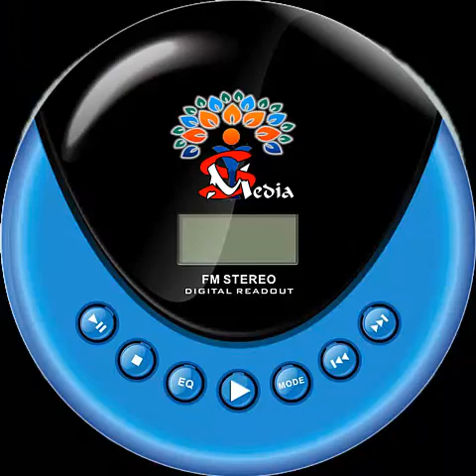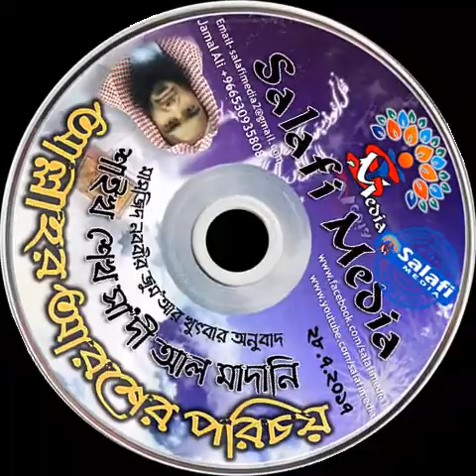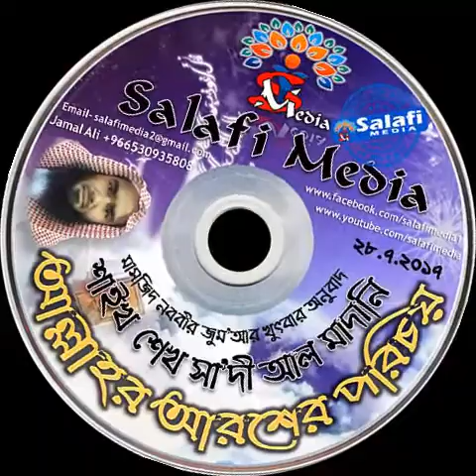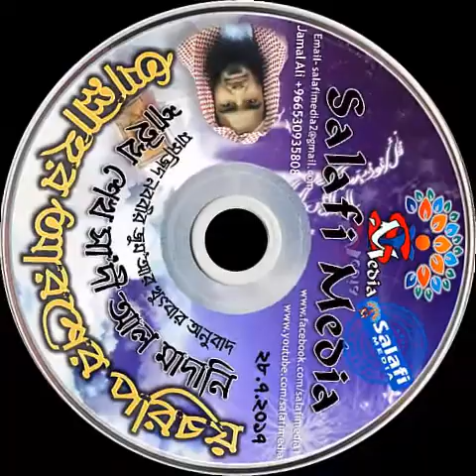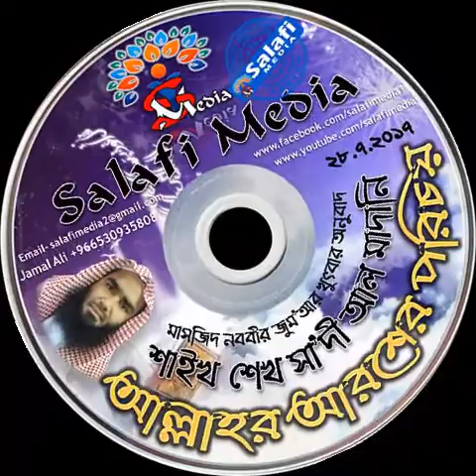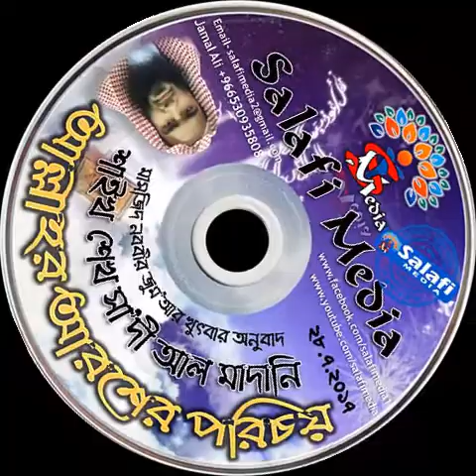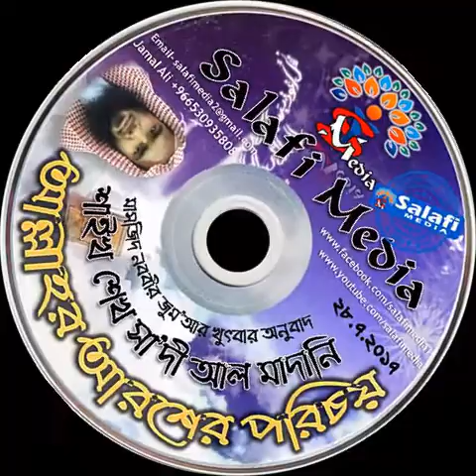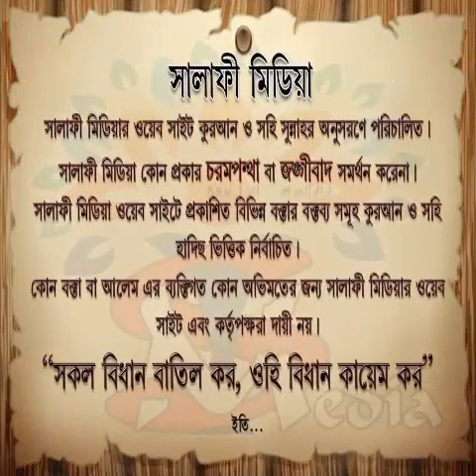আল্লাহর আরশের পরিচয়...... Sheikh Sk Sadi Al Madani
***যাযাকাল্লাহু খায়ের***